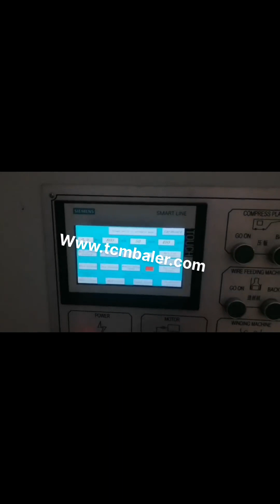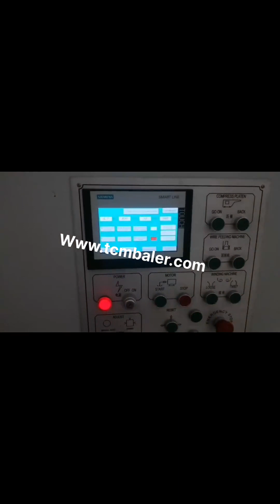automated carton compactor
HC Automated Solutions The AiCo Meat Compactor is designed to automatically compact meat packed in corrugated cartons. It is normally installed in line with the AiCo Carton Lidder. The use of the compactor with the lidder produces a consistent high, quality presentation of the packed cartons. Baler Machines Horizontal Baling Press Qatar, Garbage Iceland, The range of machines include carton compactor, paper baler, plastic baler, Can Crusher, and other waste management equipment. With the horizontal baling press, industry, level operations such as compressing large volumes of material can be made easier and more sustainable by boosting productivity and sustainability. Cartoning Malaysia, BluePrint Automation Australia, The product is loaded into a conveyor with pockets, which moves synchronously with the opened carton. During the transport of the carton through the machine, the product is pushed across from the pocket into the carton. After the product is loaded into the carton, the flaps are glued and closed. Cardboard Compactors Macedonia, Some Basic Considerations USA, If cardboard accumulates quickly at your business it is a good idea to look into a compactor for both convenience and the cost savings. Cardboard compactors come in a variety of types and sizes, and typically they have numerous options and accessories for addressing almost any need or circumstance. Of course a space will need to be designated, Products Montenegro, HC Automated Solutions Russian, Products At HC, we are constantly developing solutions to enhance efficiency and drive growth in your business. Use the below filters to view our products by brand and category and learn more about how they could benefit your operations. Cardboard Balers Compactors Sweden, Vertical Baling Presses Kenya, The compactor presses the cardboard with a hydraulic press, however, after compressing the cardboard the operator needs to strap the cardboard bale together and eject it onto a pallet. Ultimately, the specifications or user manual of a cardboard baler will tell you the average cycle time, as well as the hourly output., Automated hauling, Automatic Horizontal Baler Gambia, Automatic Baler Denmark, Sinobaler s fully automatic horizontal baler, ranging from 20 tons to 120 tons pressure force, has a processing power of up to 15 tons per hour. It is perfect for recyclers handling large daily amount of soft waste such as cardboard, OCC, popular as cardboard baler or OCC baler,, paper, plastic film, natural fiber, textile waste, soft plastic package, etc. Plastic Crates Finland, Nilkamal Material Handling Barbados, Multi, purpose industrial plastic crates made from food grade HDPE material and also comes with built, in handles. FPO Bins Angola, Nilkamal Material Handling Nigeria, KEY FEATURES. Use this text to share information about your brand with your customers. Describe a product, share announcements, or welcome customers to your store.Use this text to share information about your brand with your customers. 25 Yard Self Contained Compactors Zimbabwe, Waste Recycling Cyprus, WasteCare Corp., 25 Yard Self Contained Compactors with 2 Yard Charge Box plus Rolloffs and other Waste and Recycling Equipment, Products and Services Catalogue Turkmenistan, Nilkamal Material Handling South Africa, KEY FEATURES. Use this text to share information about your brand with your customers. Describe a product, share announcements, or welcome customers to your store.Use this text to share information about your brand with your customers. Nilkamal Material Handling Nilkamal Material Handling Division successfully participated in Intec 2019, Coimbatore displayingits wide range of material handling solutions for industrial storage and movement. Compactors Korea, Kompress India Equatorial Guinea, Manual Push Pull System suited for the small area Where the total load on each unit is not exceeding 1200 kgs These systems are economical easy to operate. Mechanical Used for medium heavy